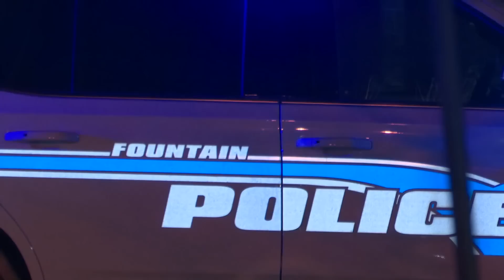Officer dies after falling from overpass onto highway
Julian Becerra had been with the Fountain Police Department for 4 1/2 years.

9NEWS (KUSA) is located in Denver, Colorado.